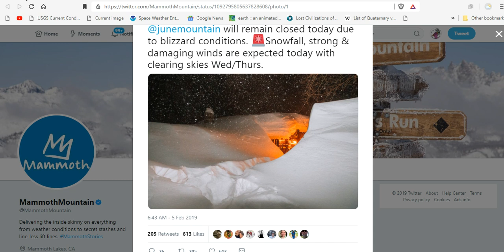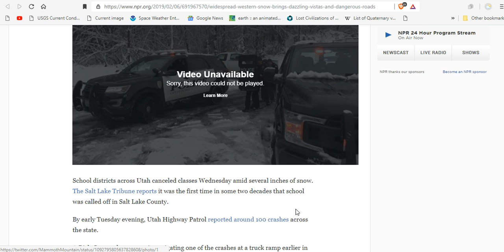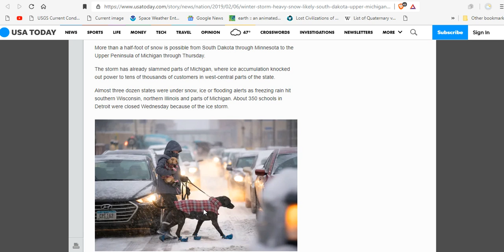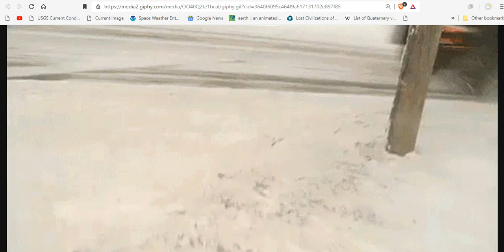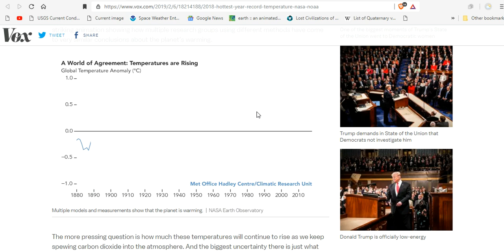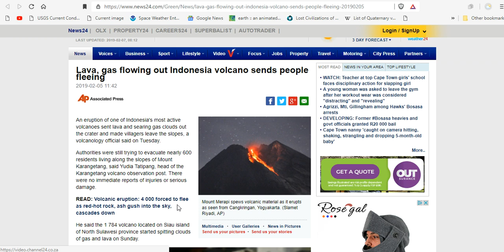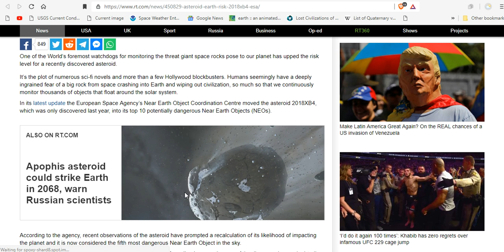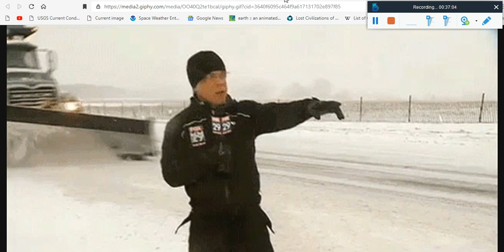Sierras Get Buried Under 10 Feet Of Snow - Record Lowland Snow - Magnetic Reversal News 2/7/19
Another 2-3 feet of snow brings the current storm total to 79-117”! That’s just about 10 FEET since Saturday.
Snow, ice to unleash treacherous travel over north-central US through Thursday
Snow totals: Twin Cities sees over 4 inches, Eau Claire sets daily snowfall record
More Pacific Northwest Snow Ahead, Including Seattle and Portland; Another Midwest, Northeast Wintry Mess to Follow
Slow-moving Arctic front could bring heavy snow from South Dakota to Upper Michigan
2018 was the fourth-hottest year on record, NASA and NOAA report
French, German farmers destroy crops after GMOs found in Bayer seeds
Risk of asteroid smashing into Earth ratcheted up by space agency
NASA Probe Spots China's Chang'e 4 Lander on Far Side of the Moon
Told She Would Die, Canadian Mom Credits Cannabis Oil for Surviving Cancer

Bitcoin: 17NV3vtcQhRnsRnjckCcYkKVEUcnirKQ62